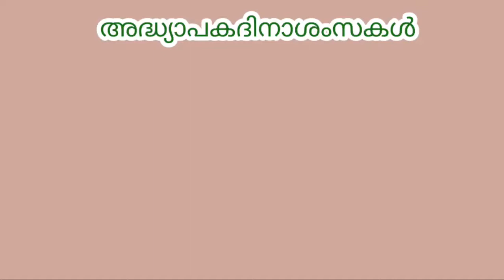ആവേശത്തിമർപ്പിൽ 68 നെഹ്രുട്രോഫി വള്ളംകളി എന്റെ കാമറക്കണ്ണിൽ || Daily Thought